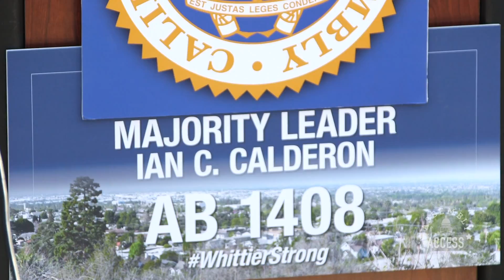Majority Leader Calderon Strengthening Law Enforcement Supervision of Convicted Criminals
(Whittier, CA) — Majority Leader Ian Calderon (D-Whittier) held a press conference to announce legislation (AB 1408) to reform the Post Release Community Supervision (PRCS) rules to aid law enforcement in the supervision of convicted criminals. “As a member of the state legislature, I am fortunate to be in a position to channel this frustration and grief in action,” Majority Calderon said.